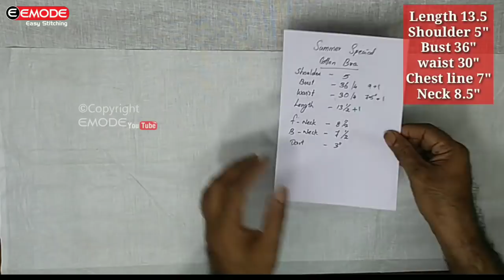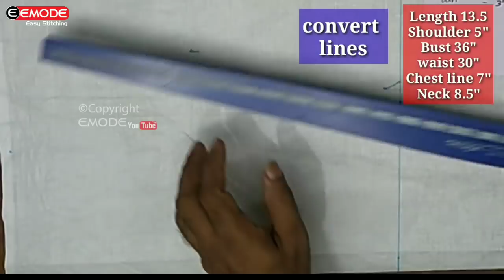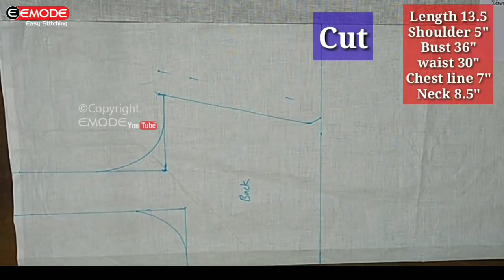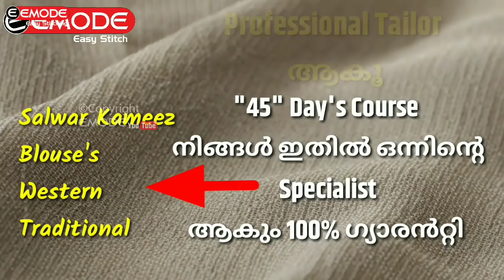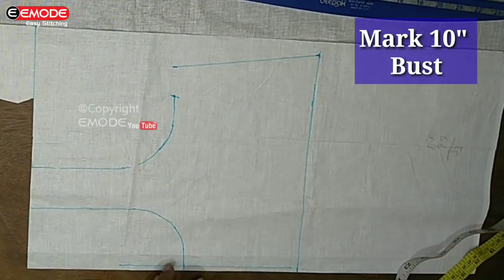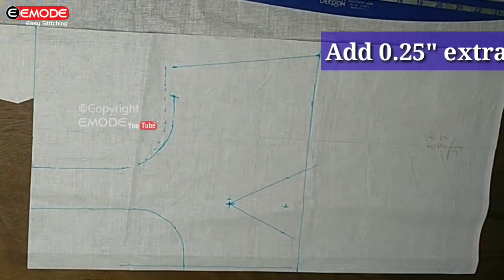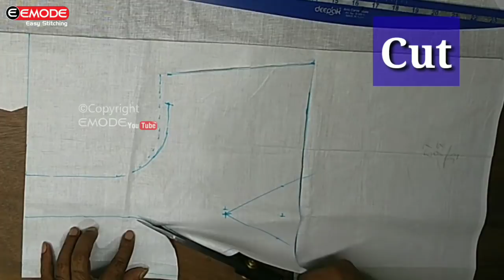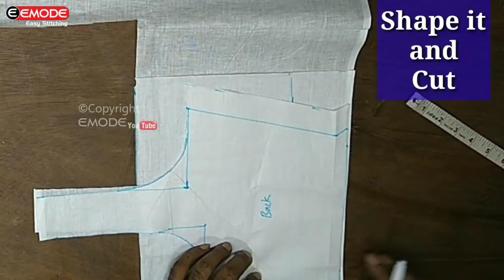Bra cutting and stitching malayalam Part 1 EMODE Malayalam Stitching